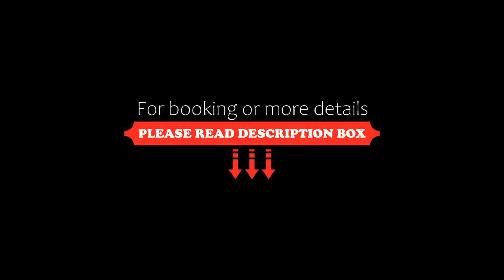Baan Bua, Laem Sor, Thailand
About Property:
You're eligible for a Genius discount at Baan Bua! To save at this property, all you have to do is sign in.
Located in Laem Sor, Baan Bua features accommodation with a private pool, free WiFi and private parking. The property boasts pool and garden views.

The villa is located on the ground floor and features 3 bedrooms, a flat-screen TV with satellite channels and a fully equipped kitchen that provides guests with an oven. The air-conditioned villa also of...
Property Type: Hotel
Address: 7 moo5. Santi Sook 1. Taling Ngam, 84140 Laem Sor, Thailand
Searching For
1. Baan Bua - Laem Sor - Thailand
2. Baan Bua - Laem Sor - Thailand Address
3. Baan Bua - Laem Sor - Thailand Rooms
4. Baan Bua - Laem Sor - Thailand Amenities
5. Baan Bua - Laem Sor - Thailand Offers and Deals
Audio Credit:
Track Title: Blank Slate
Artist: VYEN